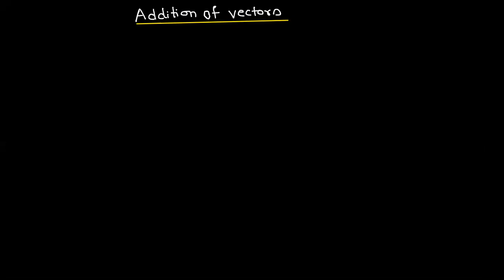IB Physics Live Class - Session 4